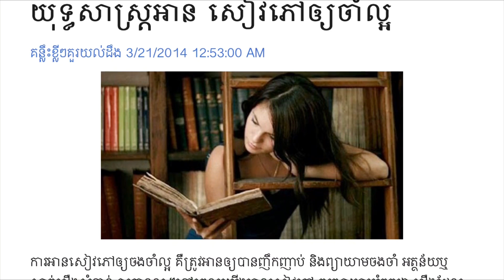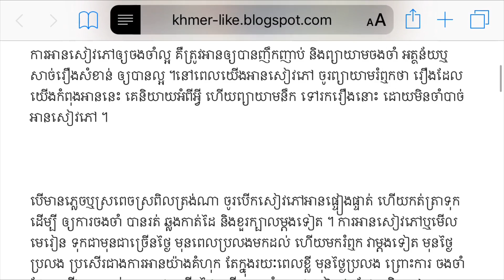យុទ្ធសាស្ត្រអានសៀវភៅឲ្យចាំល្អ - reading strategy for good remembering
យុទ្ធសាស្ត្រអានសៀវភៅឲ្យចាំល្អ
reading strategy for good remembering
អានអត្តបទផ្សេងៗទៀត៖
អានអត្តបទពីទំនាក់ទំនងស្រីប្រុស៖
shorturl.at/ruAEX
អានអត្តបទពីការអភិវឌ្ឍន៍ខ្លួន៖
shorturl.at/qwJMU
សូមអរគុណ